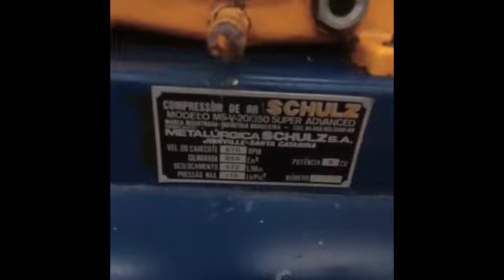CERC02 Compressor de Ar Schulz 20 pés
Compressor de Ar Schulz 20 pés - CERC02
Código do Produto: CERC02